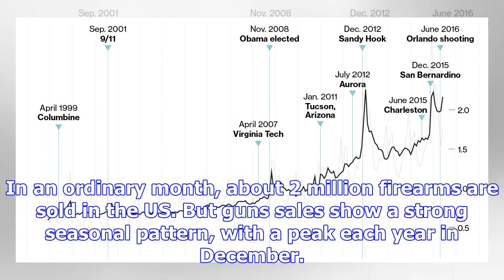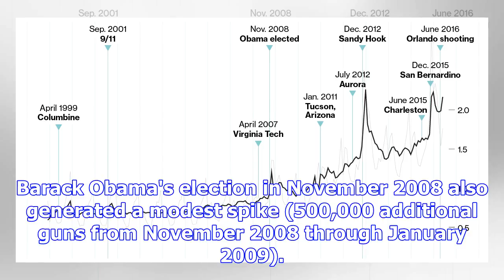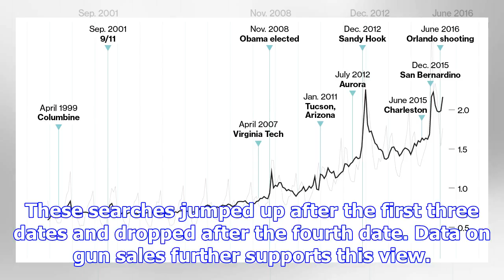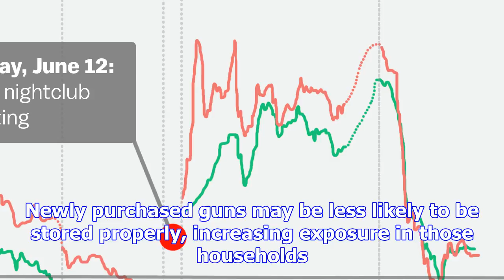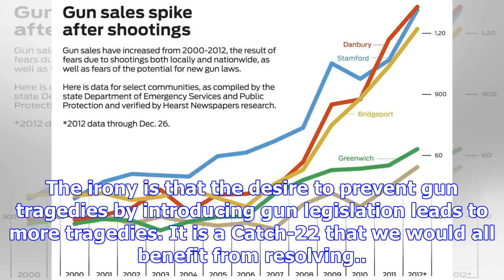Why gun sales spike after (some) shootings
When President Barack Obama's administration prioritized reducing gun violence, there was a real fea...